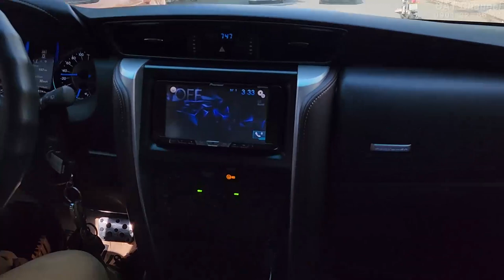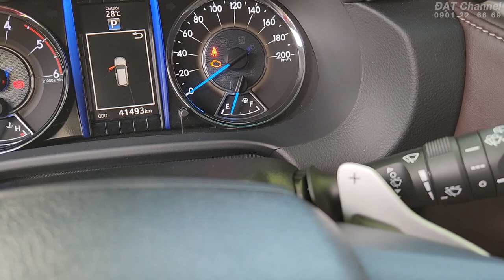Mới về Fortuner 2019 NHẬP và chi tiết Fortuner 2018 MÁY DẦU SỐ TỰ ĐỘNG | 0931 22 66 69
Thông tin xe bán trong Clip :
Toyota Fortuner 2.4AT 2018 : 8xx.000.000 đ